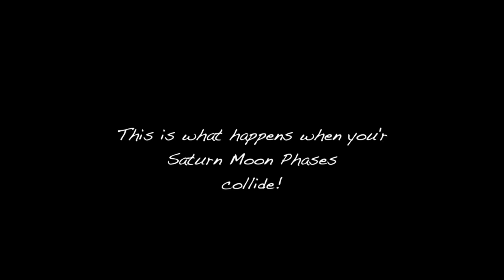Just Tat Em - Moon Phases [Official Music Video] ft. Ray D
Justtatem - Moon Phases [Official Music Video] feat. Ray D

Age Of Aquarius Babyyyyyyy

Let's do all again, yeah yeah
Let's do it all again
Got me dealing with your nonsense
Nonsense
Got me dealing with your nonsence yeah yeah
Let's do all again yeah

You got me dealing with your nonsense
It doesn't make sense
Let's be honest
Its all in your head
Let's get it popping
Till like 5 a.m
Could we just laugh right now
Then do it all again

I been try in a good and figure it out
Were sitting it out
Distancing now
Real talk
Why you letting me down
Now we arguing more
I'm not getting it how
Yeah your moon phases are stressing me out
We been try in a good and figure it out
Sleeping it out
Screaming it out
Its the same reason I was leaving this town
I can't take any more
I say my peice and be out
Yeah my moon phases start stressing you out

Moon start stressing you out
Moon phases start stress you out
Moon phases start stepping steppin
Moon phases start steppin steppin

Moon phases start stressing me
Testing me
I swear I'm falling mentally
I can't help you physically
All her misery
I guess I love her company
That phase drains my energy
Now she's done with loving me
Yo you evil
Your love is way to lethal
My drug
Watch how I inject like 2 needles
Keep you round cant see you with other people
Wait nevermind, look i don't care either
Be involved
Go fuck with all these creepers
Do thee ole dam cycle
Dates down at the regal
Loose the feelings
Was fun it was nice to meet you
I know you love the pain
Like my tattoo needles

You love the pain only thing that makes you feel too
This full moon really got me seeing the whole truth
The whole you
I guess I can't even fuckin hold you

Moon phases started stressing me out
Moon phases start stepping stepping
I be doing the same shit
I mean y'all can call it bi polor
How I see it
But its the moon phases baby
And we all go through it
Sometimes its just difficult like

Moon swings started stessing me out
And I was thinking to much I had to get out the house
And I remember all the times we you used to be down
And did we lose our love or is it yet to be found
I'm saying
Moon came in and it switched up the tide
And I heard all your whoes but can you listen to mine
I'm feeling like
I don't know how I'm feeling inside
I guess the new moon phases got me changing my mind

Distancing now
Real talk
Sleeping it out
Screaming it out